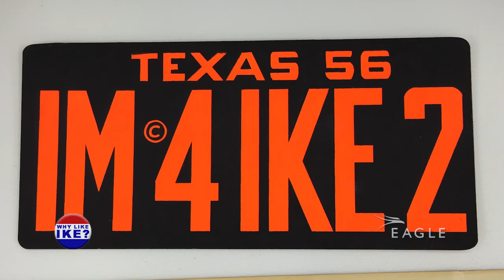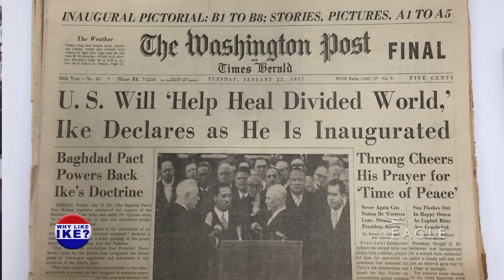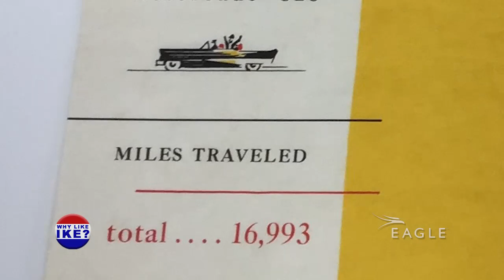Why Like Ike: 1957 Inauguration (S3, E1)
Leadership, vision, and diplomacy are some of the best summary words to describe Dwight David Eisenhower. This January 2017 episode takes a look artifacts in our holdings related to Ike's second election (1956) and 1957 inauguration.

The episodes air on the Eagle cable system and are also posted on the @IkeLibrary YouTube channel as they become available.